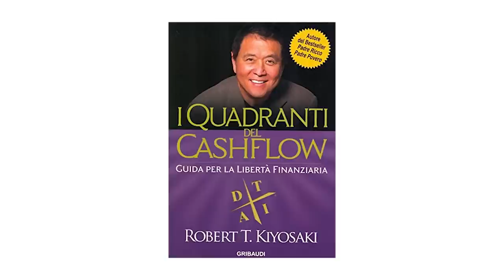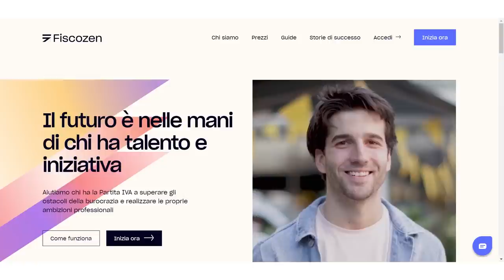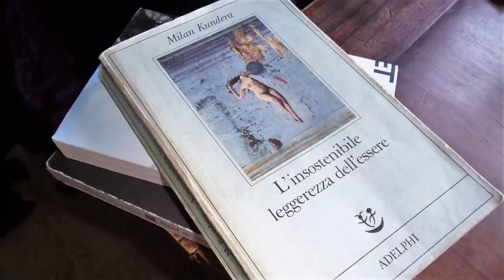Cambiare LAVORO e altre "scelte di vita": come approcciare la DECISIONE?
Link al libro sugli incel

Ti serve un consulente fiscale? Prova Fiscozen

Apprezzi mio lavoro? Oltre a sostenermi con un like al video, puoi farlo tramite i seguenti canali:

Con un micro-abbonamento di 2€ al mese (annullabile in qualsiasi momento) mi aiuterete a non dipendere più dalla pubblicità di YouTube, spesso assente o comunque davvero poco incentivante rispetto alla fatica che ci vuole per realizzare un video.

Se avete Amazon Prime potete abbonarvi gratuitamente al mio canale Twitch e regalarmi un piccolo supporto economico. Per farlo vi basterà collegare l' account Amazon a quello di Twitch tramite il seguente e successivamente andare sul mio canale e cliccare su "Abbonati" e "Iscriviti senza costi aggiuntivi" (funziona solo da PC). Ogni mese vi scadrà l'abbonamento in automatico e potrete scegliere se rinnovarlo o meno, sempre gratuitamente.